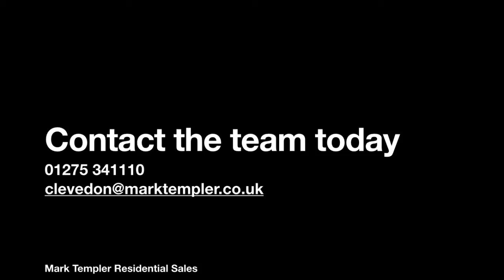Victoria Road, Clevedon